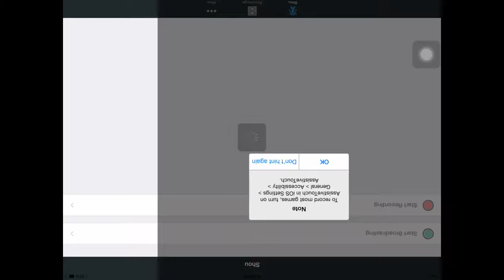Prophunt for iPod/iPad part 1